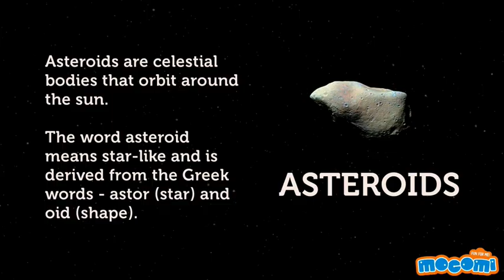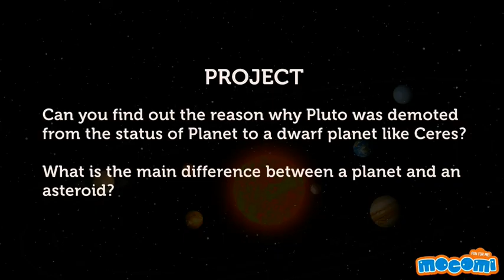What are Asteroids? Facts & Information - Geography for Kids | Space Facts by Mocomi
Asteroids are celestial bodies that orbit around the sun. The word asteroid means star-like and is derived from the Greek words – astor (star) and oid (shape).

They are believed to be remnants of the humungous cloud of dust and gases that formed the sun and planets over 4 billion years ago. Most of them lie in a single belt between the orbits of Mars and Jupiter. Sometimes changes in gravitational flows and other forces in space cause them to get dislodged from their orbit and move away from the main belt. It is believed that a giant asteroid crashed into earth millions of years ago, causing extreme changes in weather and the extinction of dinosaurs.

Scientists believe that the asteroid belt in our solar system could have formed in one of two ways.

1. There existed a planet between Mars and Jupiter that broke up into the belt due to a collision with another celestial body.
2. The rock material in the asteroid belt was unable to fuse into a planet like the others, due to Jupiter’s tremendous gravitational force.

For more such earth and geography related videos and interactive articles, go